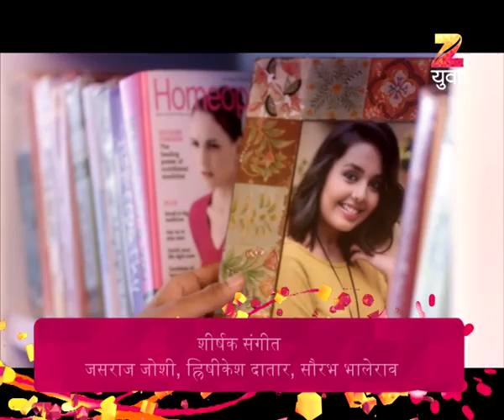Bun Maska | Marathi Drama TV Show | Full Epiosde - 6032017 | Shivraj Waichal, Shivani Rangole